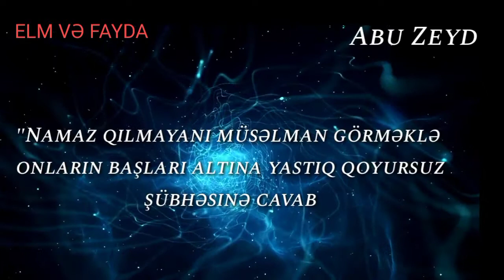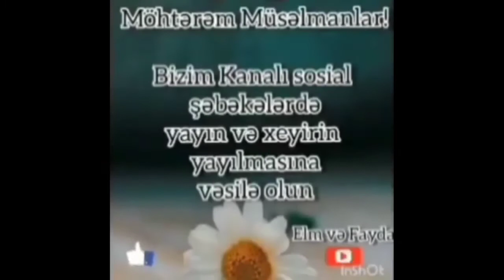Namaz qılmayanı müsəlman görməklə onların başları altına yastıq qoyursuz ⛔şübhəsinə cavab(20.05.21)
Namaz qılmayanı müsəlman görməklə onların başları altına yastıq qoyursuz ⛔şübhəsinə cavab(20.05.21) Abu Zeyd